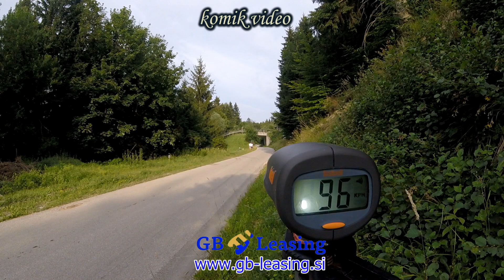Humar & Peternel rally Železniki 2021